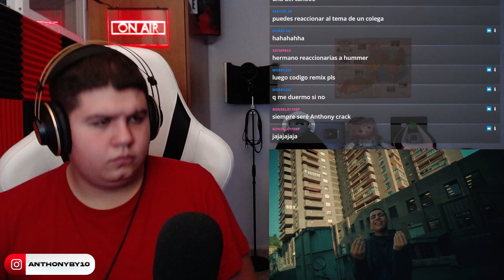LETRAS PURAS 😲💥 REACCIONO a ThePoing - Doble Check (Video Oficial)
ThePoing - Doble Check (Video Oficial)